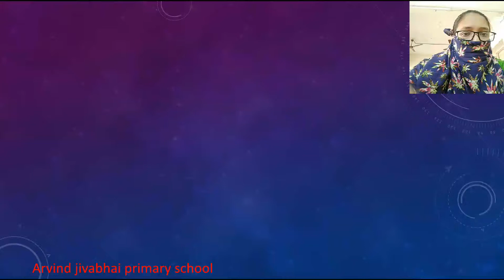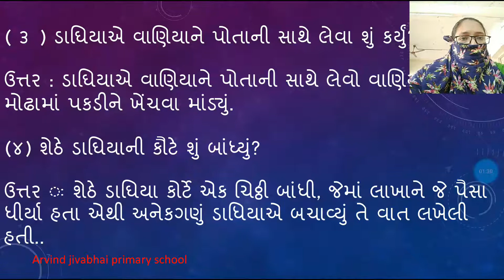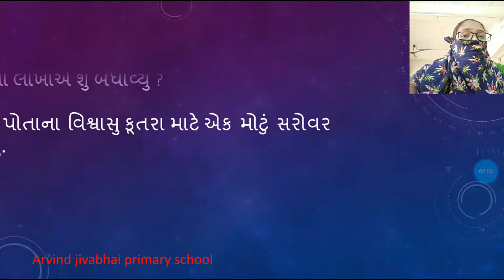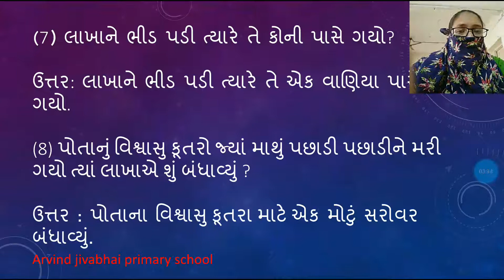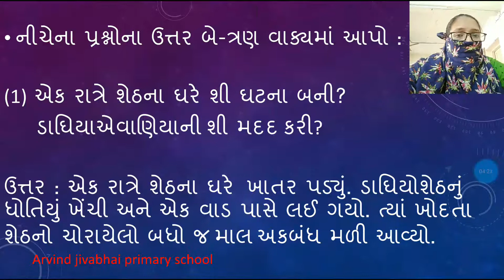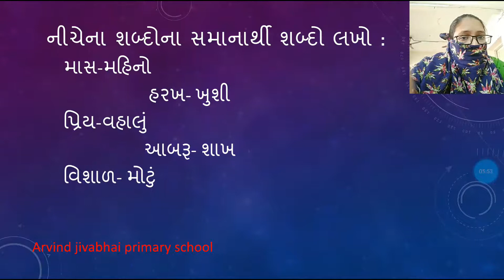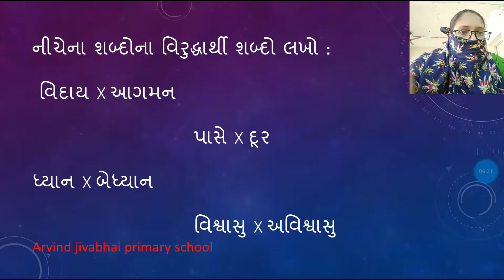STD 4 GUJARATI PATH 4 PART 2